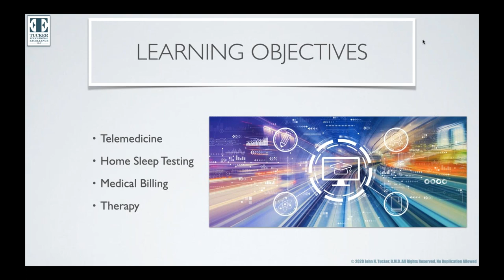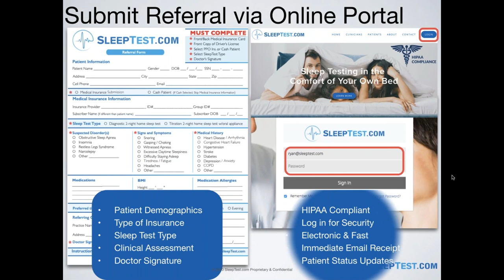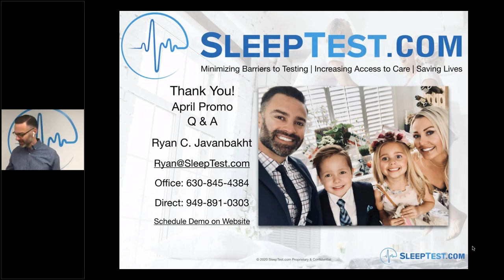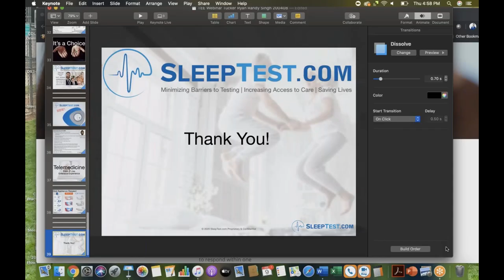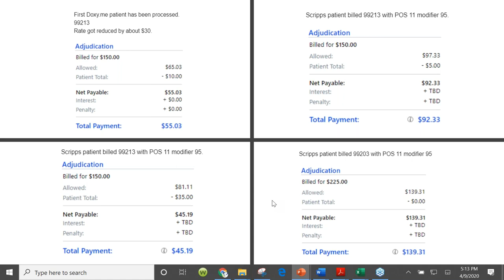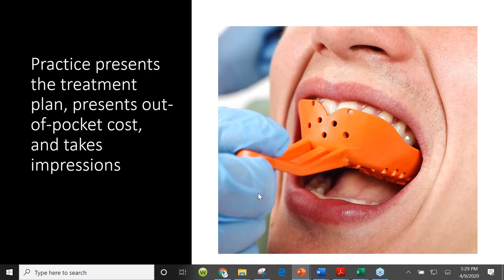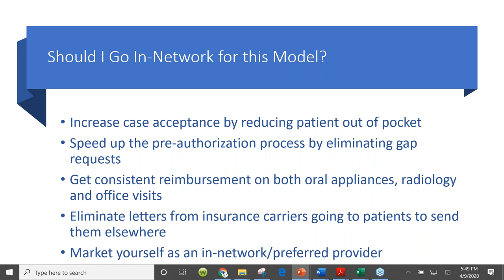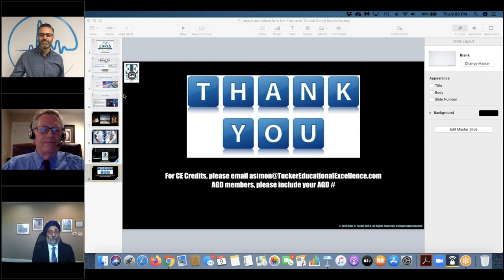Adapt and Move Into the Future of Dental Sleep Medicine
Are you wondering how to sustain and/or grow your Airway & Breathing Disorders practice despite the current COVID-19 climate?  On this webinar, sleep-related industry leaders will discuss new methods to adapt and evolve your sleep practice to fit into 'the new normal', all while staying within the recommended guidelines of the CDC, WHO, and the ADA.  Our presenters will discuss the future of Dental Sleep Medicine's end-to-end process including telemedicine, home sleep testing, medical billing, and therapy - by focusing on the following topics:

▪ How to reach your patients via telemed now
▪ How to work with a direct-to-patient, home sleep testing company
▪ How to work with a medical biller who delivers you your patient's insurance coverage in 48 hours, automatically initiates pre-auth's, and will even host the financial consult for you

Presenters:

-John Tucker, Founder of Tucker Educational Excellence
-Randy Curran, CEO & Founder Pristine Medical Billing
-Ryan C. Javanbakht, President & CEO SleepTest.com
-Haramandeep Singh, M.D., D.ABPN, Board Certified in Sleep Medicine